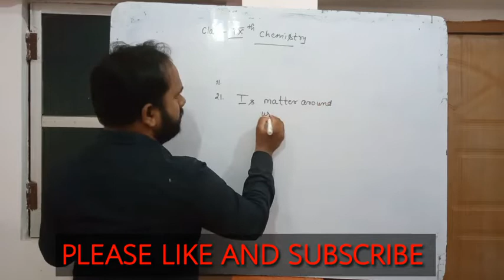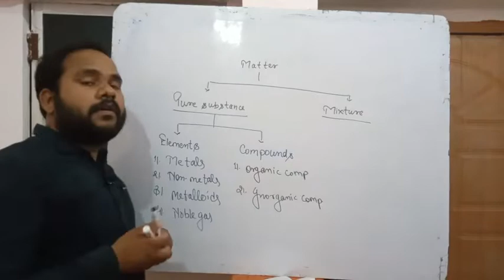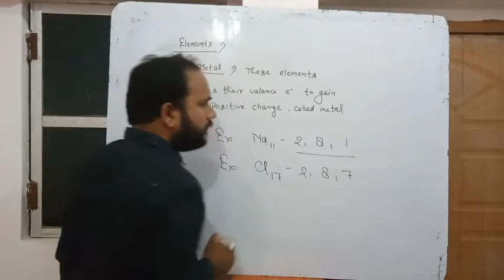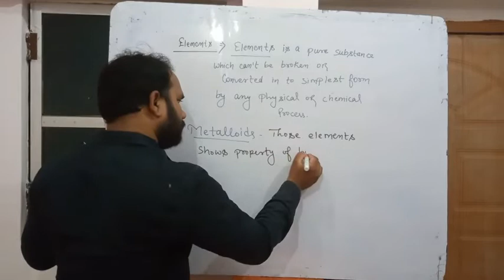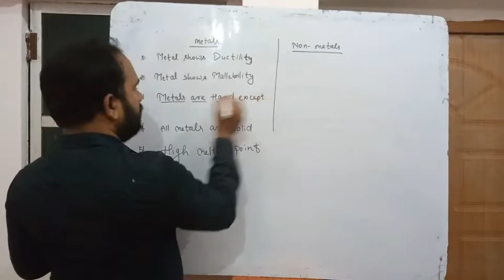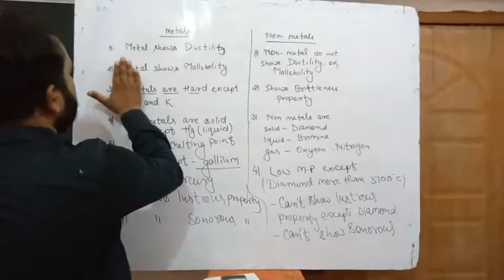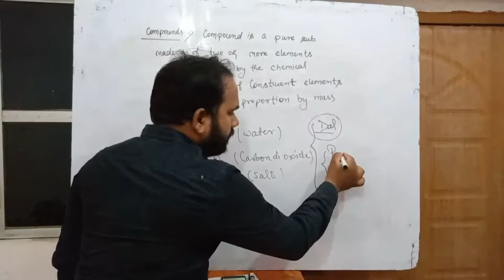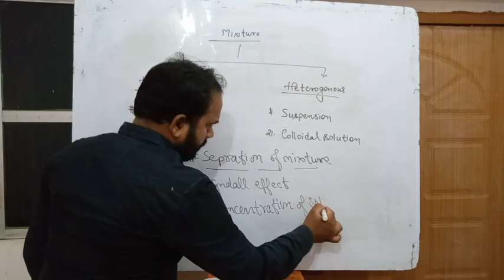CLASS 9th CHEMISTRY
MATTER AROUND US PURE
PURE SUBSTANCE AND MIXTURE